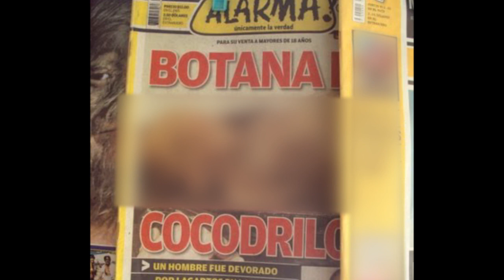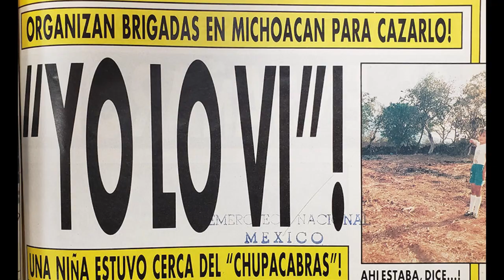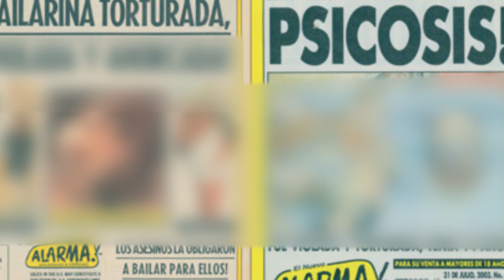¿QUE FUE ALARMA? La revista mas PERTURBADORA de MEXICO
en 1963, el formato de nota roja encontró a su mayor exponente en
la revista Alarma!, esta se dedicó a satisfacer el morbo a niveles enfermizos.

ya que mostraba sin ningún tipo de censura fotografías bastante explicitas, trataba temas tabú del país en ese momento como la homosexualidad, el adulterio, entre otros, pero su éxito se debió sobre todo a la forma en que trataban los temas, ya que lo hacían con un humor muy negro que jugaba con los titulares, al presentarlos en doble sentido en un lenguaje coloquial y sin ningún tipo de respeto hacia las víctimas.

la revista alcanzaría su máxima fama tras la publicación de sus reportajes especiales hacer de las poquianchis.